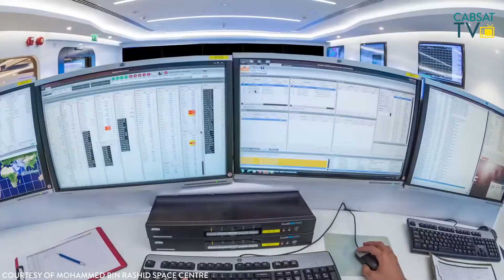The UAE Space Agency at CABSAT 2018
H.E Dr. Mohammad Al Ahbabi, Director General of the UAE Space Agency talking to CABSAT TV about the and future of the UAE space sector.